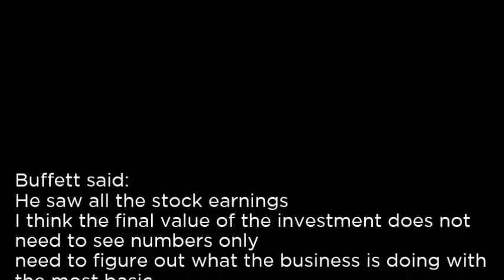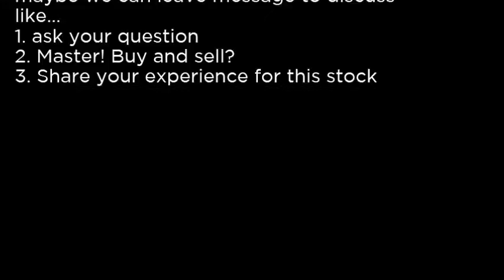INTX - Intersections Inc. INTX buy or sell Buffett read basic